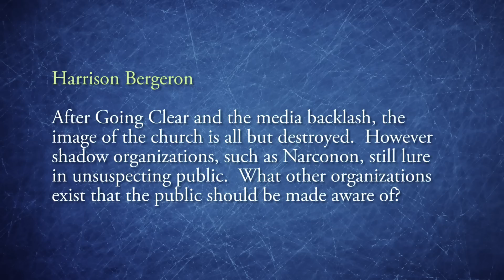Chris Shelton | What are Some of Scientology's Front Groups?